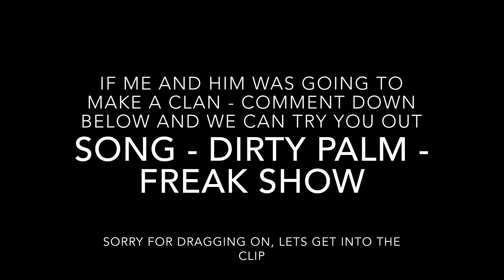Rushing And Bouncing ;) | CLAN TRY-OUTS? |Fortnite Battle Royale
Quality not quantity!!
~ QSMB X Ruthless
~ X1X BLADE